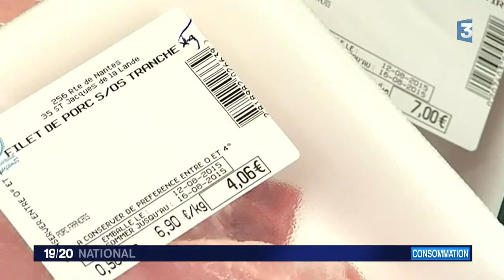Crise de la viande de porc : qu'en pensent les consommateurs ?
Toute l'info :
La population est-elle prête à payer un peu plus cher pour acheter français ? France 3 a mené l'enquête.